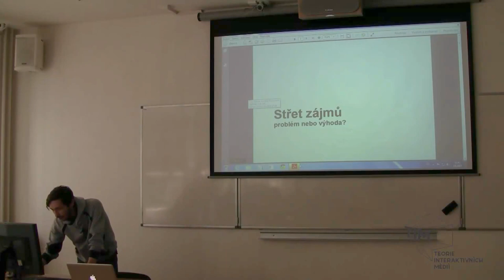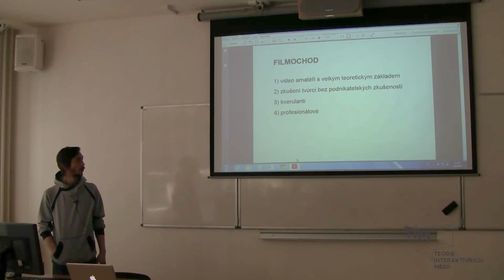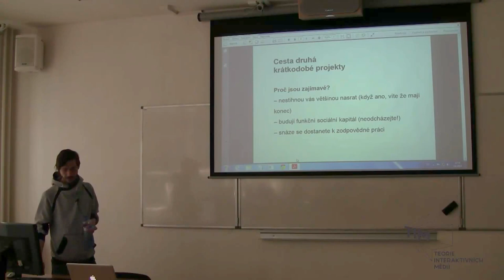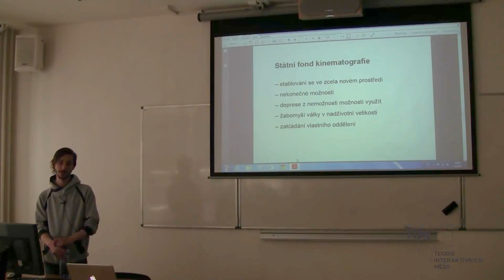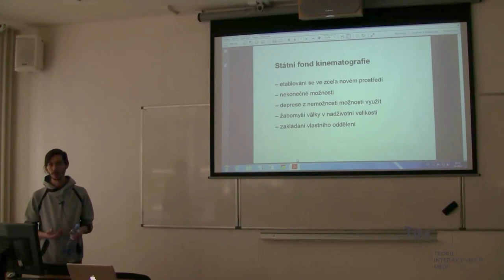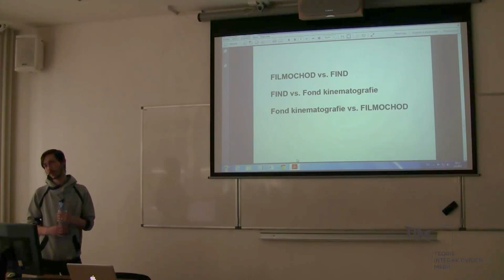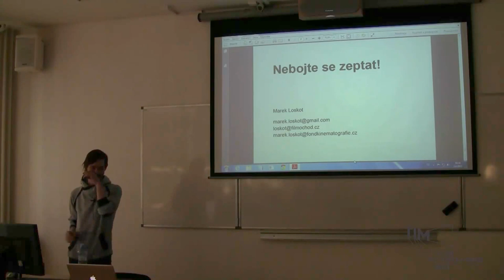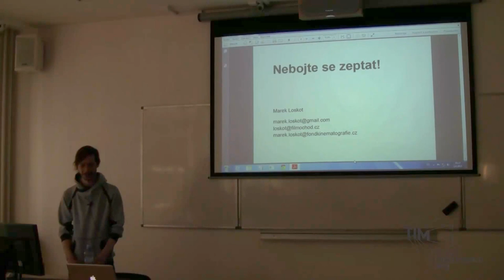TIM Panel Odborníků | Marek Loskot: Střet zájmů – problém nebo výhoda?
Přednáška proběhla v rámci předmětu IM139 Interaktivní média - panel odborníků.